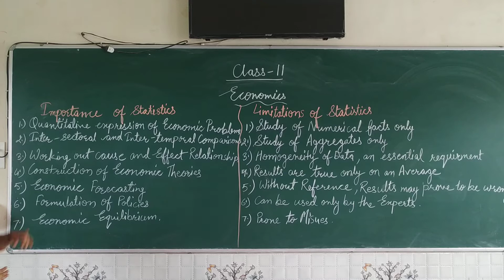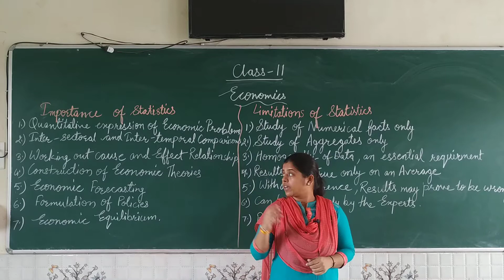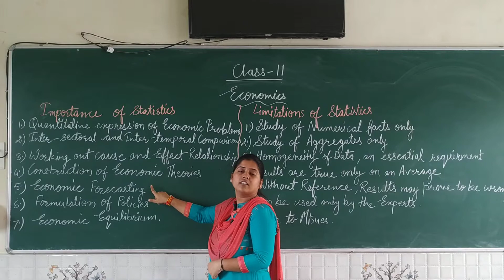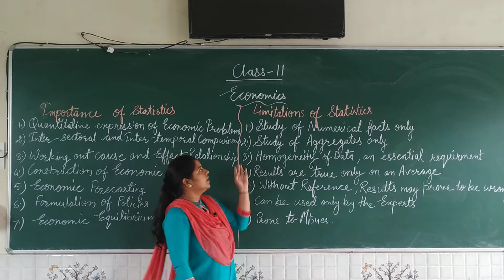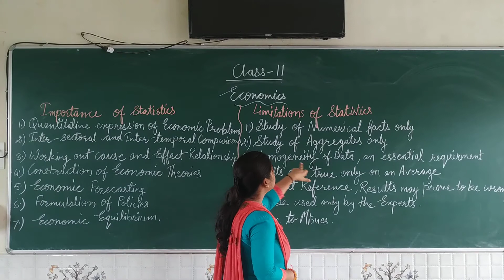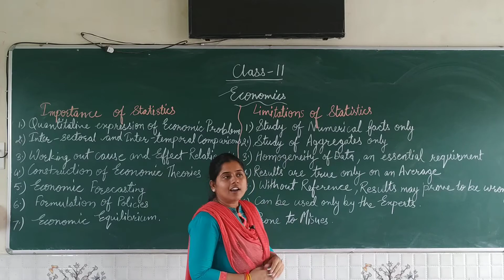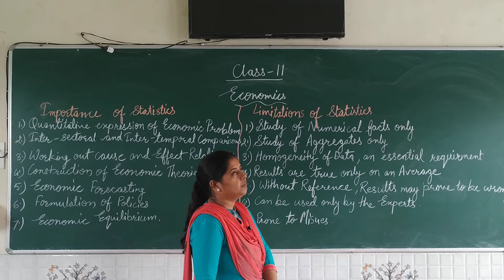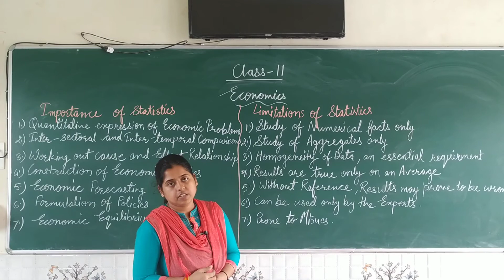cbse Class11||Economics ||Statistics Chapter-1 part -2